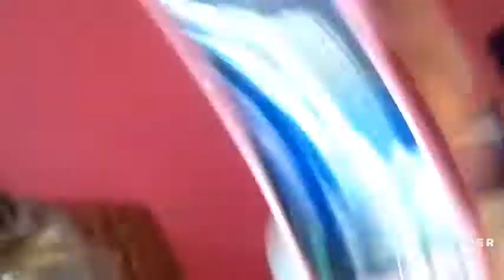I DrOPPED MY SISTERS PHONE ON THE FLOOR PRANK